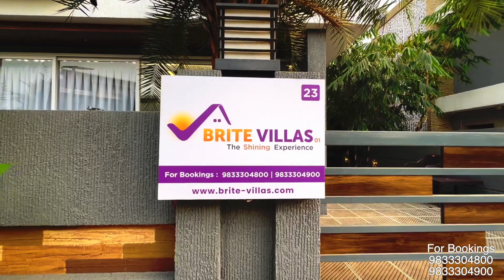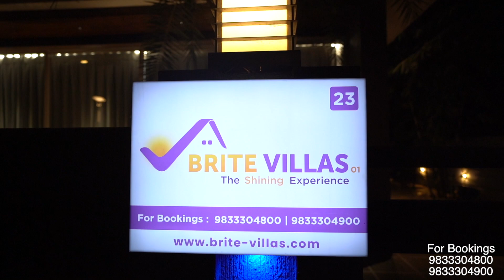Brite Villas - 3 BHK Luxury Villa in Tungarli (Lonavala)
Everything is serene and beautiful at Brite Villa in Lonavala.
This 3BHK luxurious villa is a marvel with its modern interiors and comfortable furnishing.
Located in one of the premium villa societies, this gated community has the best to offer in terms of luxury and security. The villa is just 10 mins away from Lonavala market.The road towards the villa are just great and smooth.
This property is equipped with private pool, gazebo,sit-out area and good vibes.
Villa has a modular kitchen with refrigerator, induction, microwave oven and toaster with full crockery facility.
All the bedrooms have a super class ambience with profile lights in all Wardrobes.
The ground floor bedroom has a direct access to swimming pool as well and 1 of the bed room has a Jacuzzi.
There is a common club house with Snooker and Air Hockey facility.
We welcome to you and your family.
Do join with your family and friends for more pics please

for complete amenities and facilities info or download our brochure